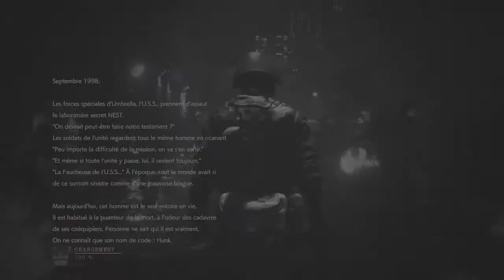Resident Evil 2 Hunk No Damage speedrun